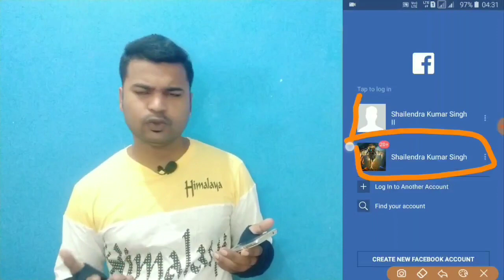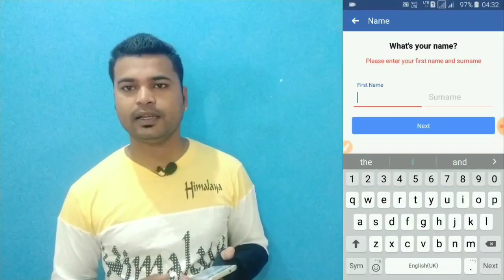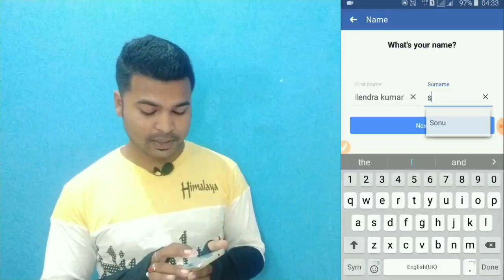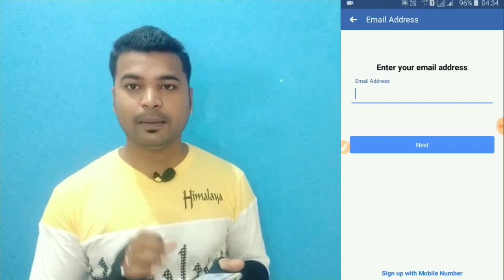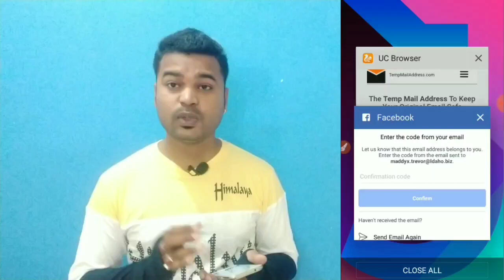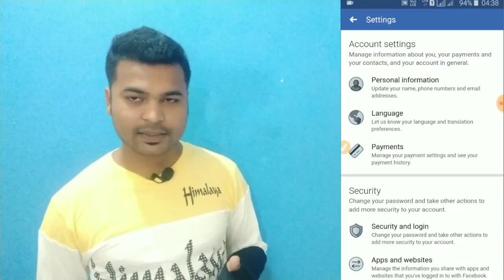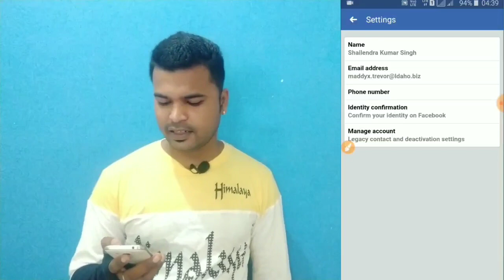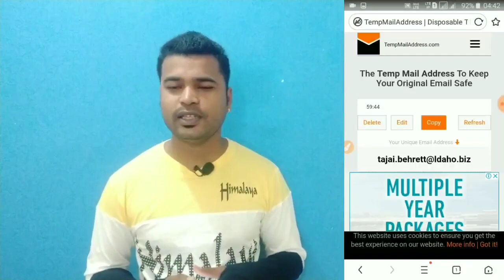Without number email create many accounts/बिना नंबर के id बनाना सिर्फ 2 मिनट मे with proof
ध्यान से वीडियो को dekhe aur smjhe